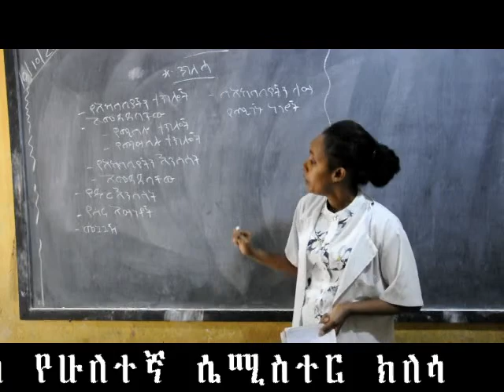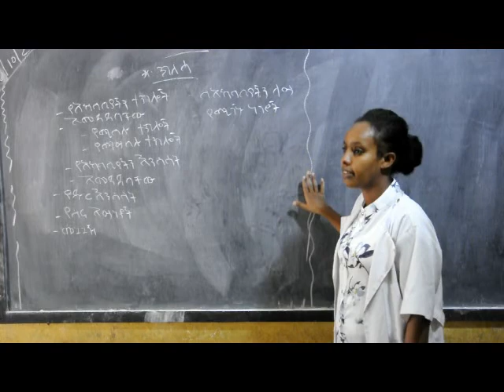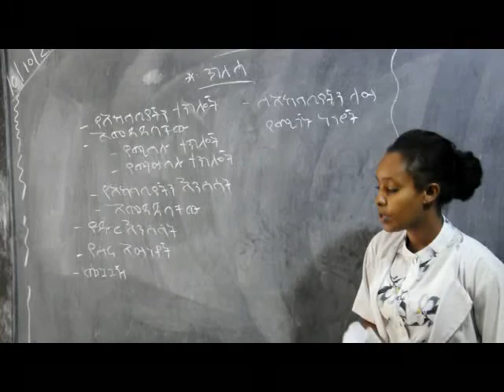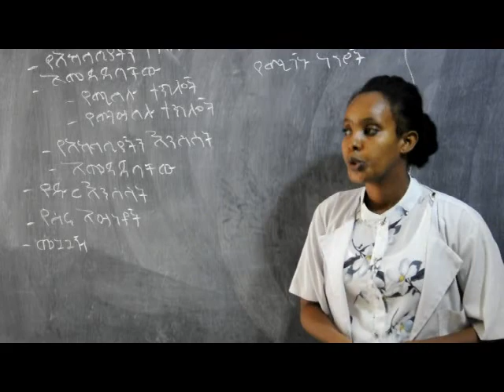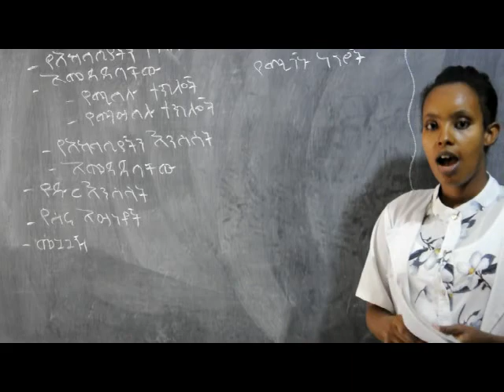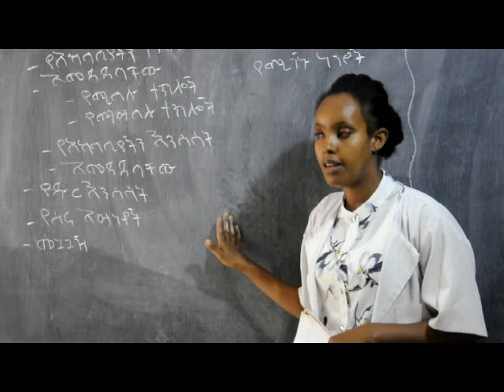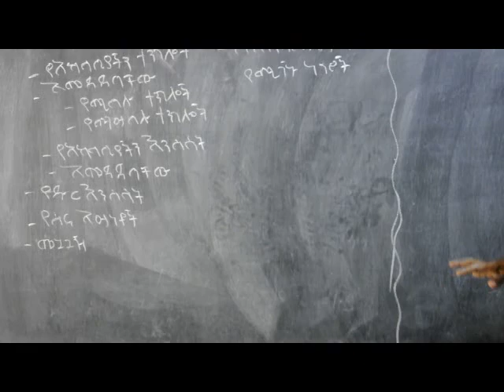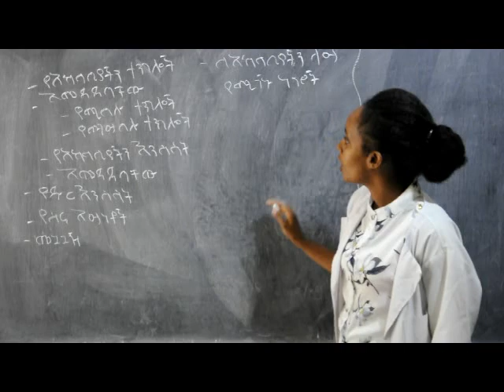Science For grade students | ክፍል የአካባቢ ሳይንስ ትምህርት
in addition to more information...

to reset our computer password for windows 8' 7 without deleting.|| የኮምፒውተራችንን ፓስወርድ ቢጠፈብን ምንም አይነት ፋይል ሳናጠፋ እንዴት እንደምንመልስ /ፓስወርድ ለመስበር👉👉👇👇